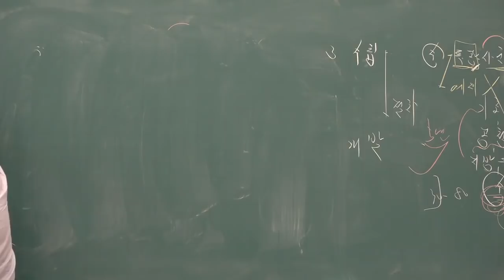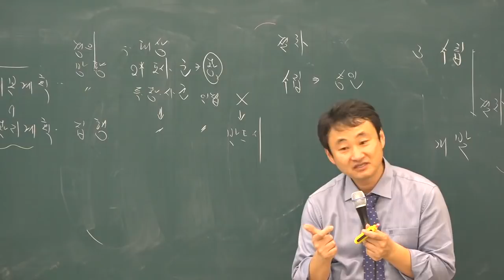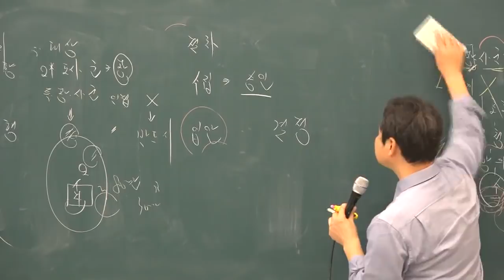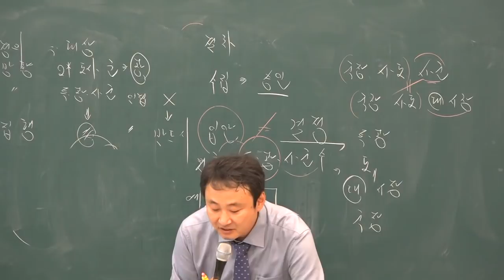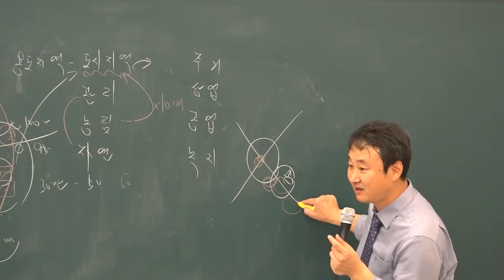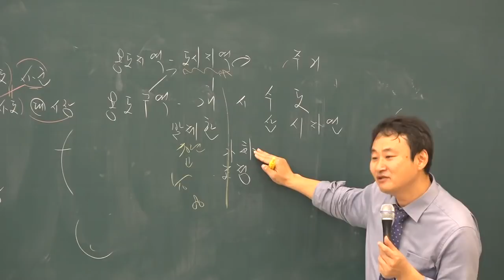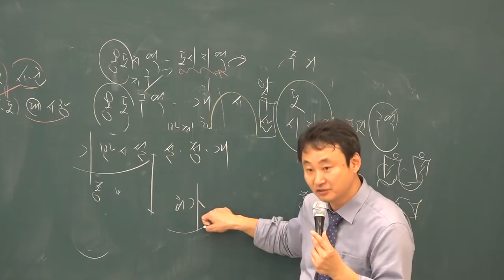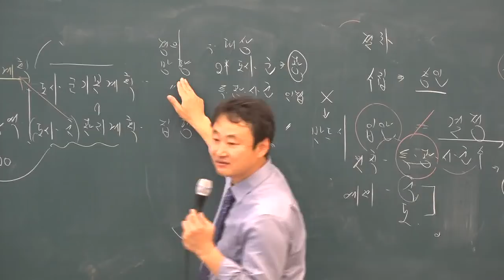[공전무] 2019년 공인중개사 부동산공법 기초이론 11-8